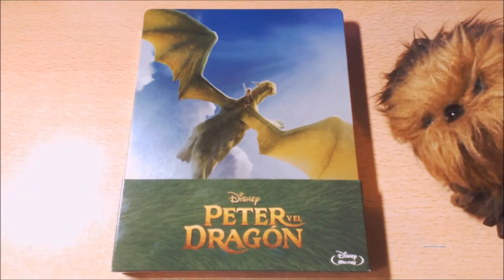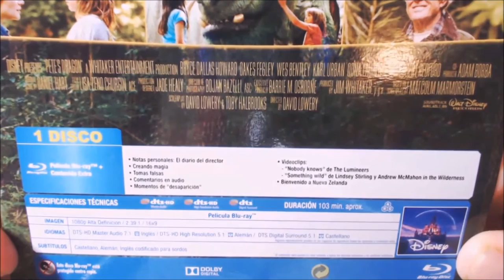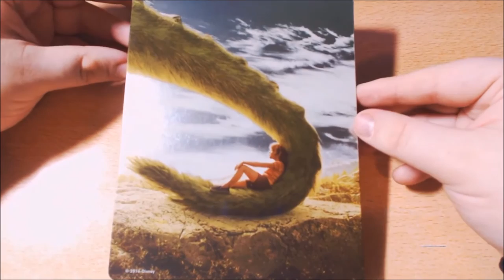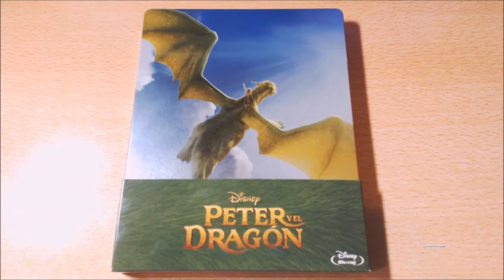UNBOX - Peter y el Dragón 2016 (Steelbook).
TITULO: UNBOX - Peter y el Dragón 2016 (Steelbook).